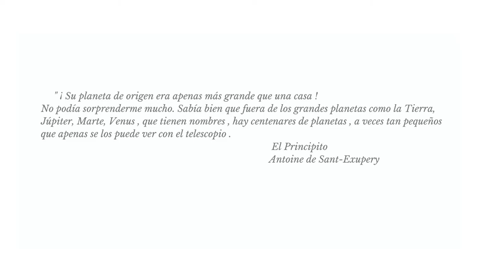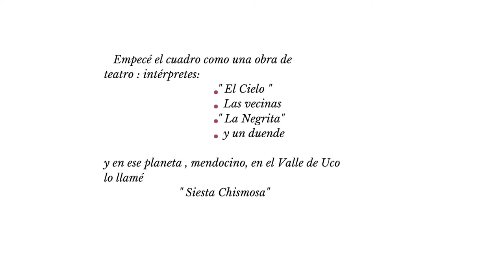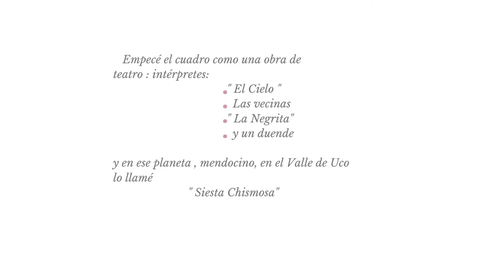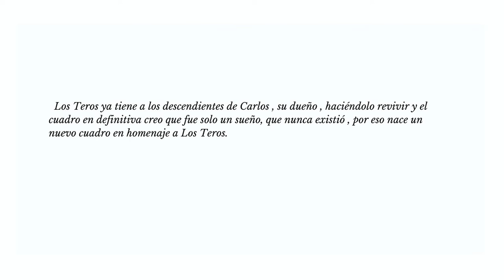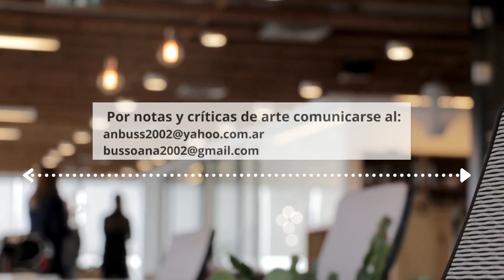ANA BUSSO CONTENIDOS - PINTURAS I I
MUSICA - RODRIGO MARTÍNEZ - PIENSO EN TI
CD PIENSO EN TI
DISEÑO @LMPFOTOGRAFIA
MAS ARTE - MAS CREATIVIDAD